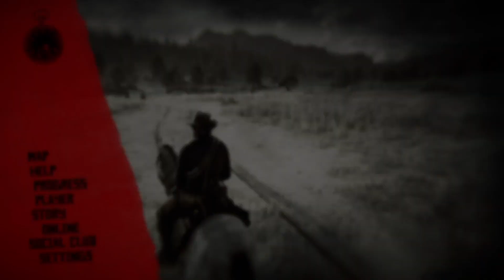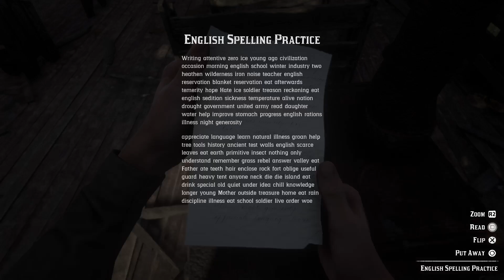Red Dead Redemption 2 PS5 Free Roam | Daily Life of John Marston #4 - RDR2